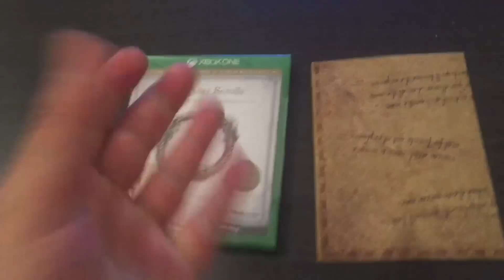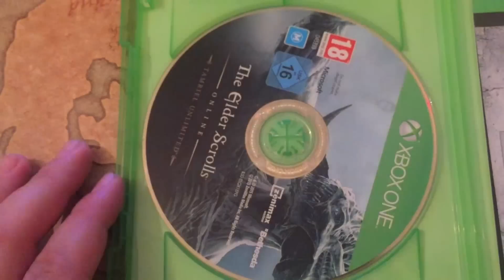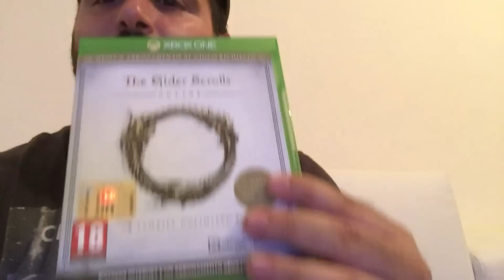The Elder Scrolls Online HOW TO BASIC Uboxing - TOPGAMES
how to basic mode on